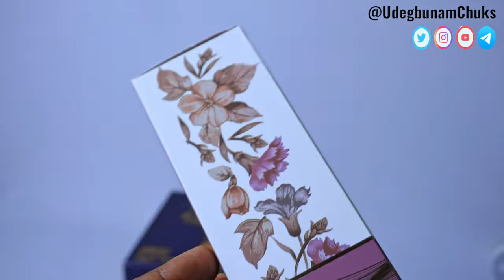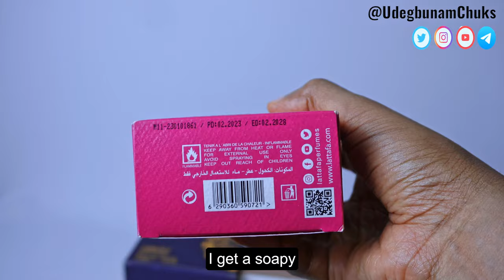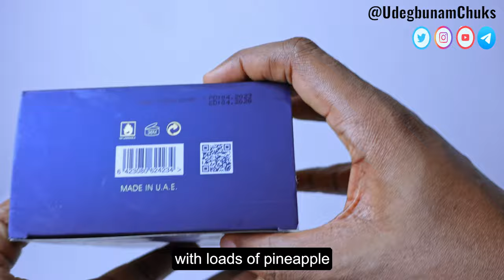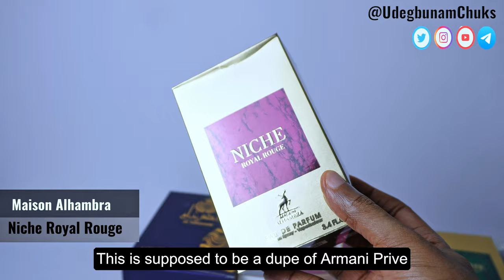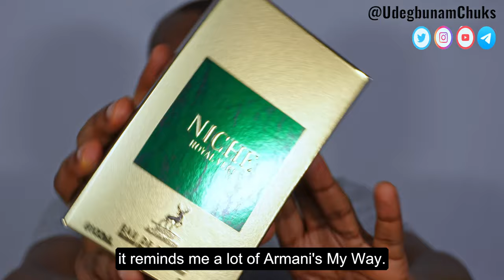Reviews: Reyna, Buthaina, Al Dirgham, Niche Royal Rouge, Niche Royal Vert | Maison Alhambra Perfumes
𝐓𝐢𝐦𝐞𝐬𝐭𝐚𝐦𝐩𝐬

00:00 Intro
00:07 Asdaaf Buthaina Review
01:07 Maison Alhambra Reyna Pour Femme Review (Dupe of Parfums De Marly Oriana)
02:44 Al Dirgham Limited Edition Review (Dupe of Chanel Allure Homme Sport)
05:00 Maison Alhambra Niche Royal Rouge Review (Dupe of Armani Prive Rouge Malachite)
06:06 Maison Alhambra Niche Royal Vert Review (Dupe of Armani Prive Vert Malachite)